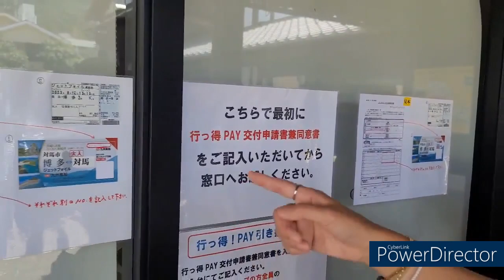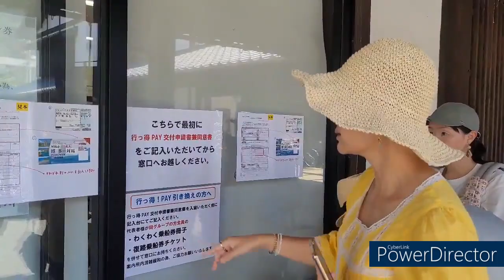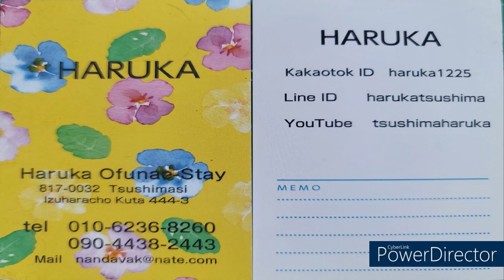대마도 이즈하라 티아라 아이쇼핑#아 모자 싸고 싶어#TSUSHIMAHaruka 08/14#대마도생활#사이키슈퍼#하루카오후나에 민숙#하루카 카페#바베큐 저녁식사#한국어 응대 가능